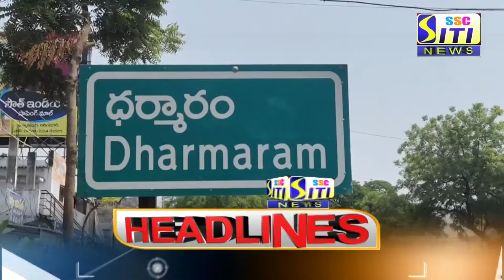SITI CHANNEL HEADLINES PEDDAPALLI 26-12-2020